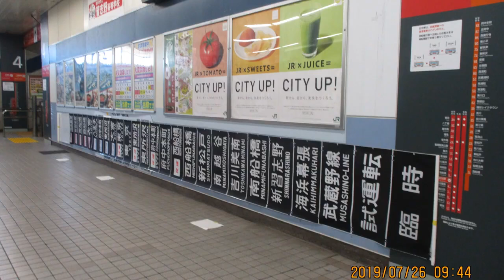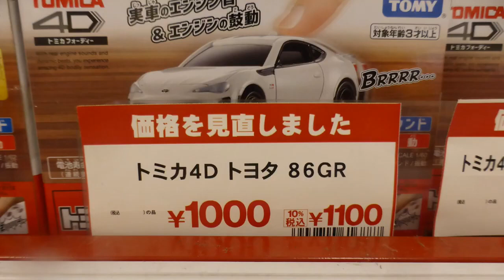雑談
y-20編成が長野へ廃車回送となるようです